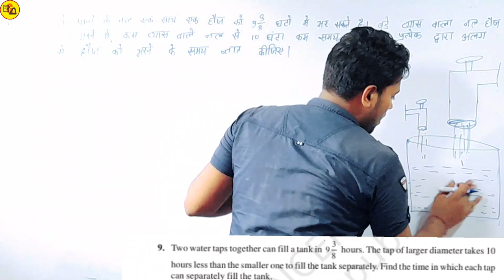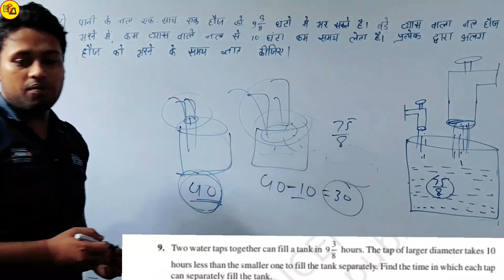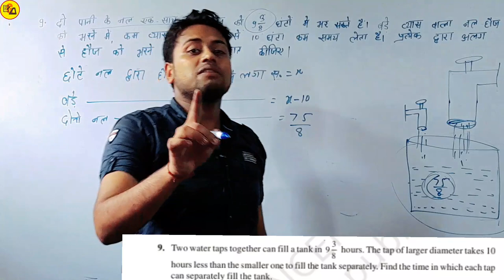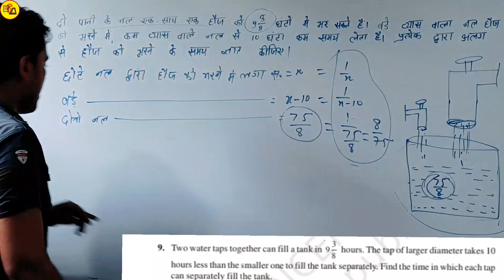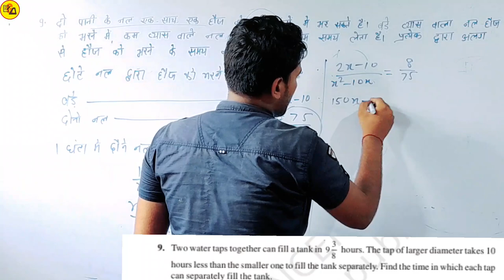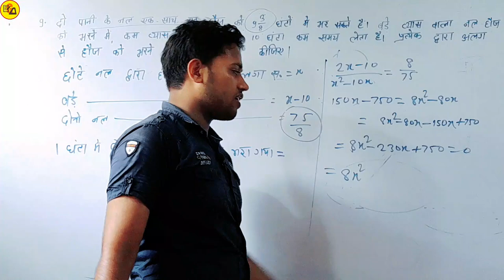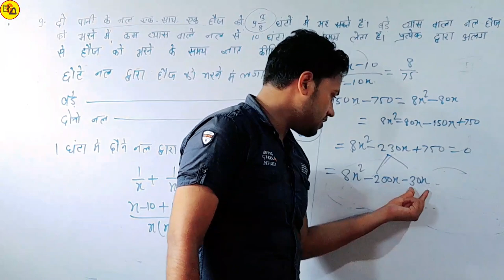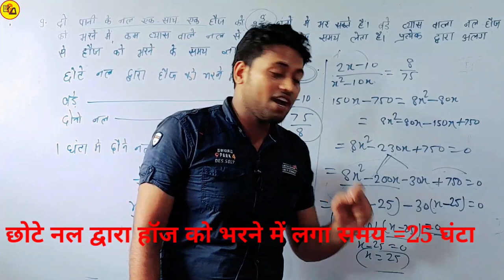Class 10 Maths exercise 4.3 Q.No. 9 in hindi| द्विघात समीकरण|Ncert class 10 Maths by Amit Sir